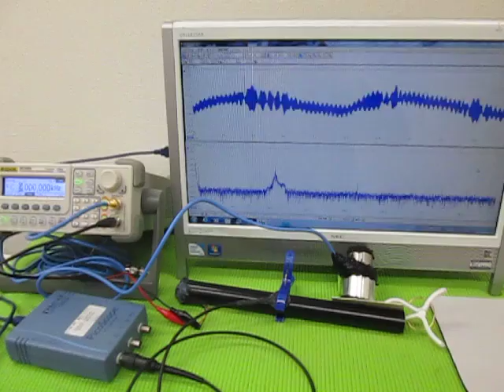音と超音波の組み合わせを利用した超音波制御技術 ultrasonic-labo